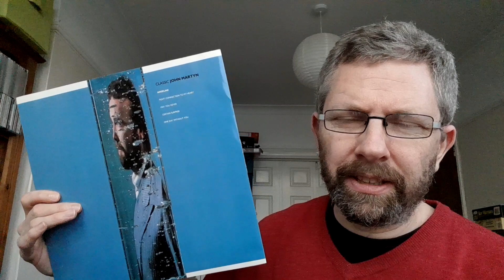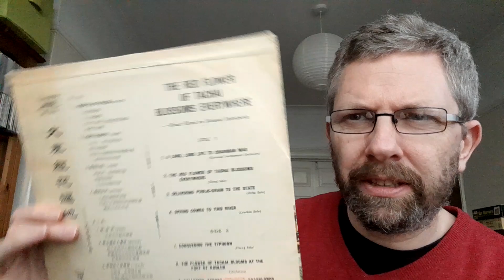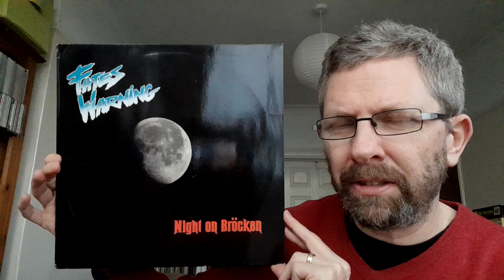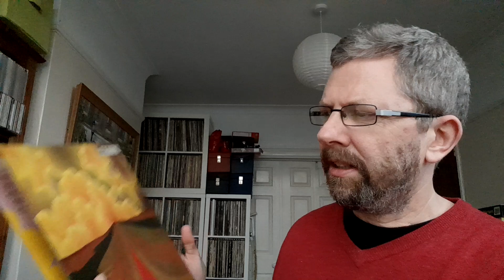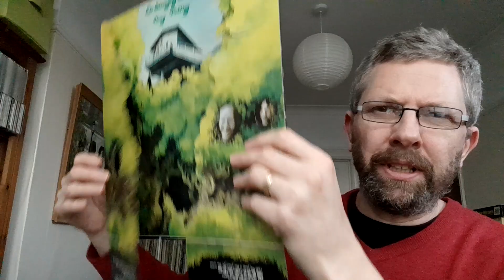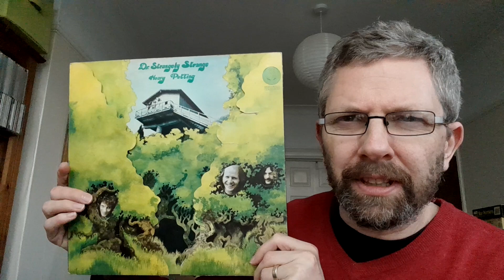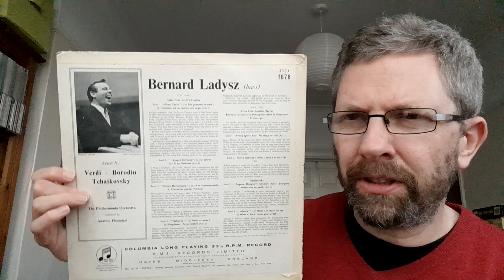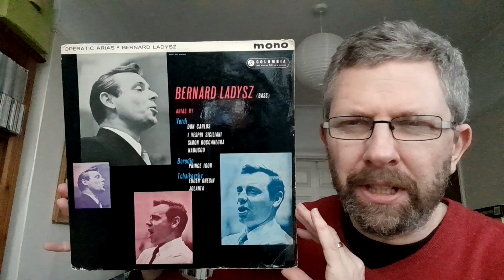CHARITY SHOP VINYL FINDS - Rare & Interesting Records